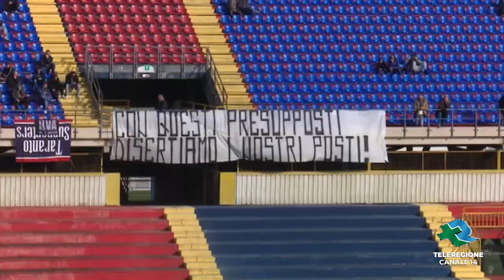TR SPORT| TARANTO FOGGIA 0 1